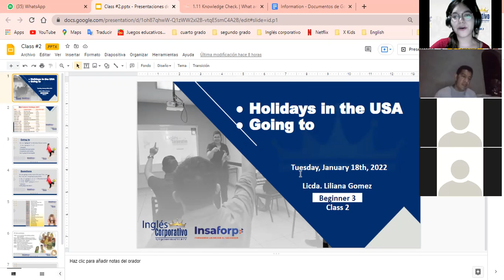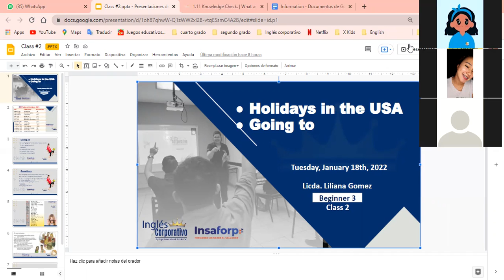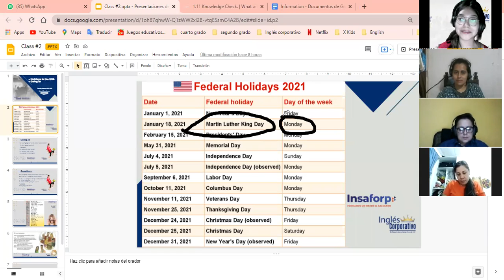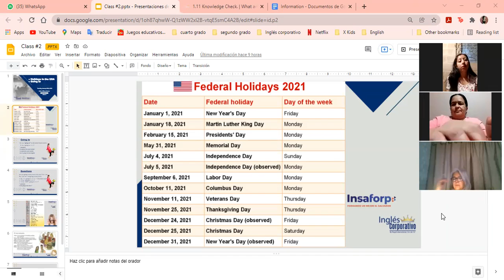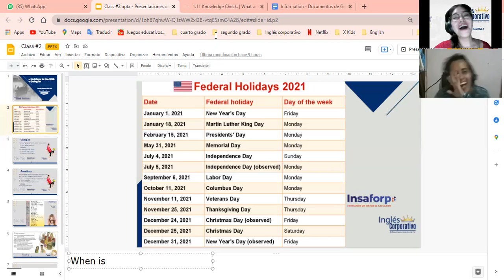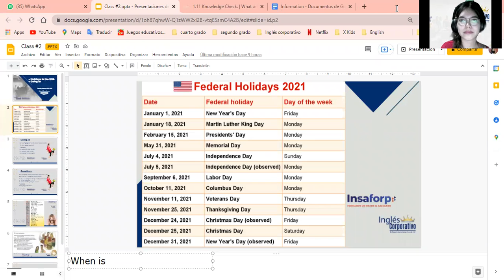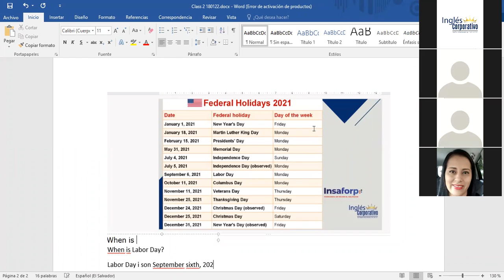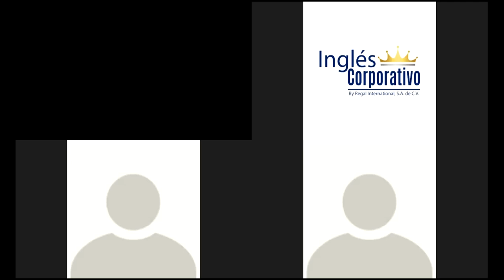Ingles Corporativo- 1.3 The future with be going to & Conversation: Happy Birthday (Part 1)